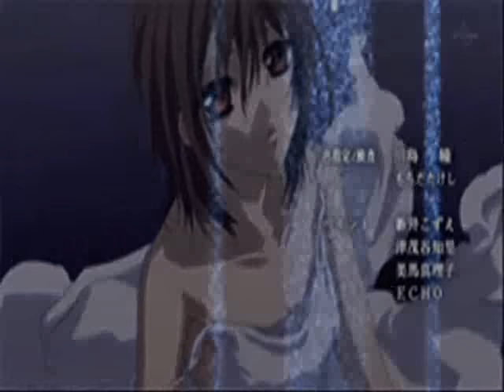Kaname and Yuki - Stay with Me